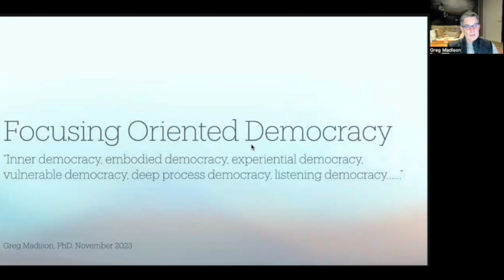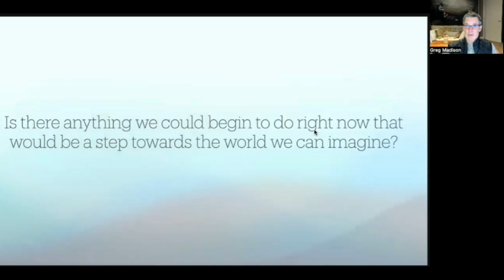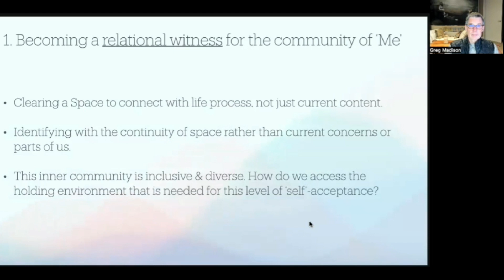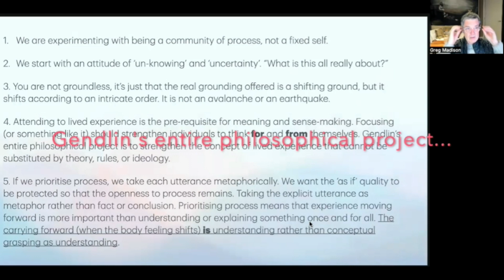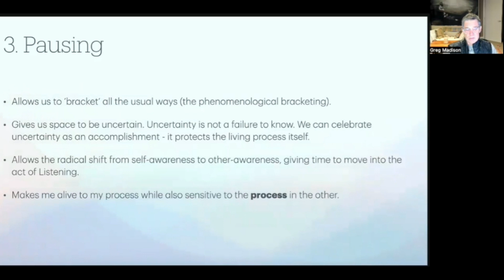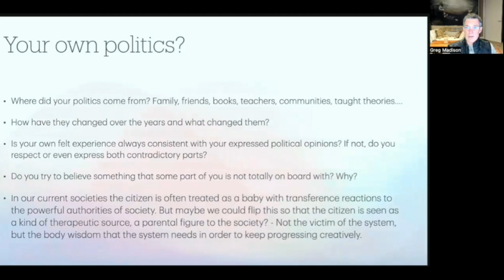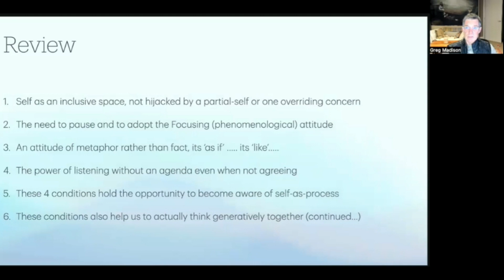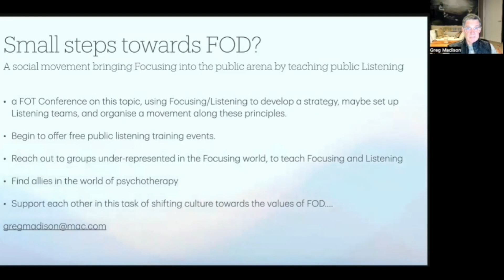Focusing Oriented Democracy - Can ‘inner democracy’ offer a process that extends out into the world?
What would I really like the world to be like? How would people interact in that ideal world, how would we treat each other, what values would we express? If you imagine that, do you think that any of the political movements of today will get us there?

Greg Madison, PhD Greg is an existential psychologist and psychotherapist teaching internationally on experiential-existential practice and Focusing. He founded the London Focusing Institute, and led the initial formation of the International Association of Focusing Oriented Therapy. Greg has written extensively, including several articles, book chapters as well as the text, The End of Belonging, also a co-edited text, Existential Therapy: Legacy, Vibrancy and Dialogue and two major edited books on Focusing Oriented Psychotherapy. He is a former co-editor of the Journal of Existential Analysis and maintains a private practice with clients and supervisees online.